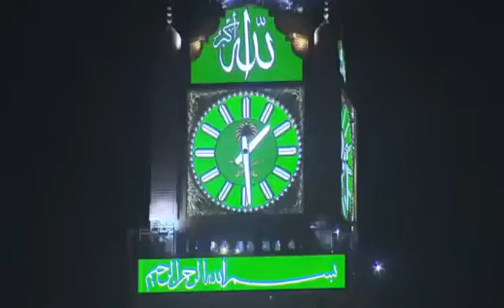Qaseeda burda shareef with urdu lines